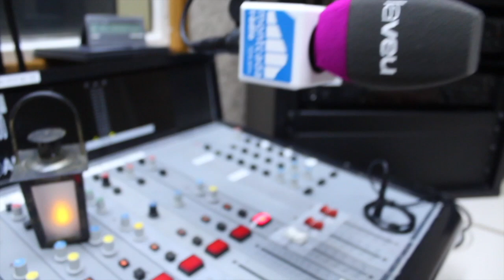Hugo Arán en El Fanalet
El cantautor Hugo Arán presenta su nuevo disco "Extinciones y sus causas" en el programa El Fanalet.
Se trata del tercer disco en solitario de este músico en el que ha reunido 16 canciones como "Pasado Brillante" y "Flanco de rey" que interpreta en acústico durante la entrevista.
Encontraréis más información en